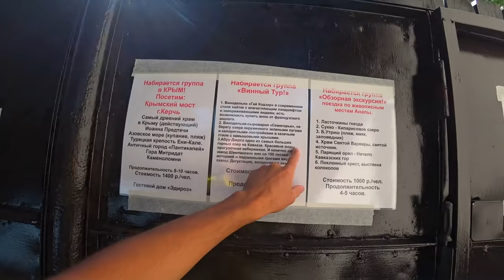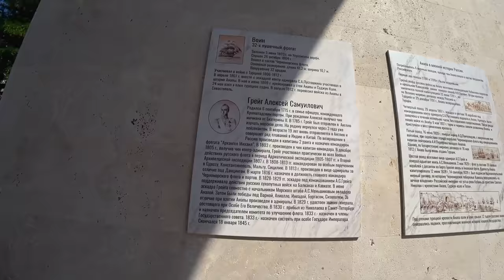Анапа 2021 ПЕРЕПОЛНЕНА туристами. Центральный пляж БИТКОМ. Золотой пляж ЛЮДИ СТОЯ ЗАГОРАЮТ.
Отправляемся вместе с вами на центральный пляж Анапы, заглянем на золотой пляж, покупаемся и вы посмотрите на обстановку.